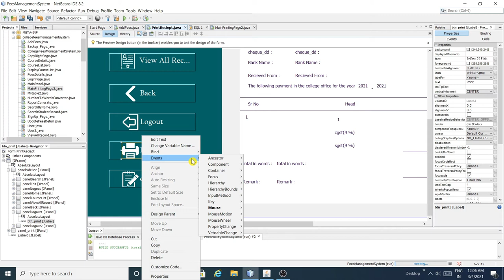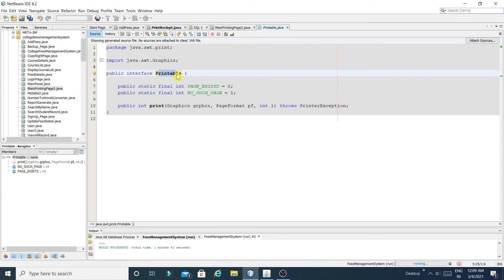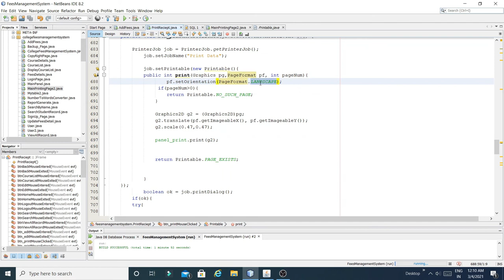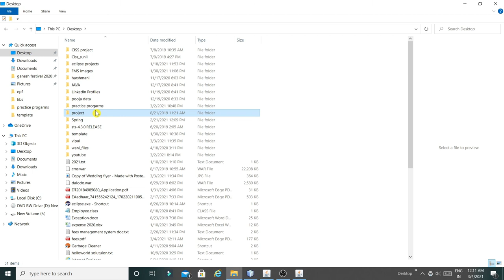Part-19 JAVA-Fees Management System | How to print the jpanel in java Netbeans| Unique Developer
Code to print a panel in java(apply this on the print button)

In this video, I showed you  how to print jpanel in java netbeans

Fees Management System complete project

validation in java
swing validation
Java Programming
Java Swing Basics
Java Tutorials
JavaFX Netbeans
java complete projects
Netbeans Project